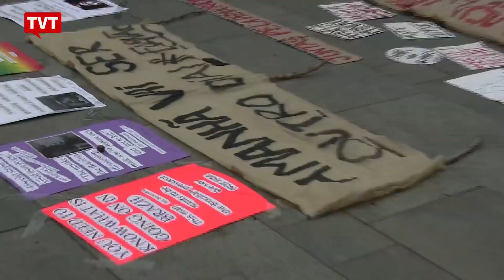Mundo repercute ataques à democracia brasileira com atos contra o fascismo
No último fim de semana, os ataques à democracia brasileira foram lembrados em diversas manifestações no Brasil e no mundo. Em Berlim, o comentarista internacional Flávio Aguiar acompanhou um dos eventos e conversou com militantes.